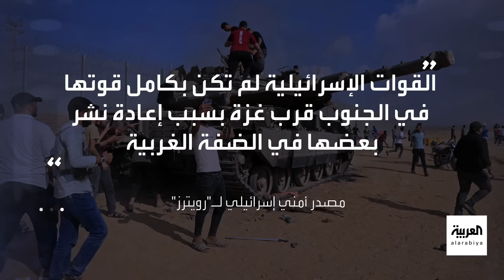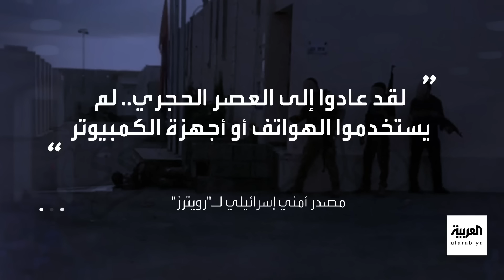سرية مطلقة ووسائل تقليدية وراء نجاح عملية "7 أكتوبر" ضد إسرائيل.. كيف؟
حماس تكشف عن تفاصيل عملية "7 أكتوبر".. التخطيط السري منذ 2021 وبناء مستوطنة وهمية للتدريب داخل القطاع
لمعرفة أحدث المستجدات.. عبر البث المباشر من هنا ⤵
وبإمكانكم متابعة العربية على منصات التواصل